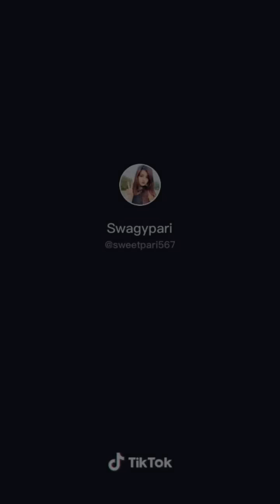Full Comedy Marathi Tik Tok Videos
marathi tik tok, tik tok video marathi,marathi tik tok video,
New Tiktok Funny & Romantic Videos | Full comedy Marathi Tik Tok

new tik tok video,
tik tok funny video marathi,
tik tok video comedy,
Marathi Tik Tok Video
Marathi Tik Tok Video Comedy
Marathi Tik Tok Video Song
Marathi Tik Tok Video Dance
Marathi Tik Tok Bhau Kadam
Marathi Tik Tok Video Romantic
Marathi Tik Tok Video Manasi Naik
Marathi Tik Tok Video Indurikar Maharaj
Full Comedy Marathi Tik Tok Video
Full Comedy MArathi Video
full comedy marathi hindi tik tok videos
Tik Tok Video
Hindi musically
New Marathi musically
comedy marathi musically
musically comedy marathi girl
marathi musically dance
best Hindi musically video
best marathi musically music and dialog
musically video 2018
latest full comedy marathi tik tok videos
best marathi musically songs
best Hindi musically dance
best marathi musically video
marathi musically video
Hindi musically video
Chala hawa yeu dya
musically Marathi comedy videos
Best marathi tik tok comedy
Hindi tik tok comedy
mansi naik dance
Funny video Marathi comedy musically Marathi funny dialog
Bhau kadam dialog Musically India
Musically Marathi dialog
marathi tik tok comedy bhau kadam
marathi musically video
Hindi musically video
Vishnupriya
Pubg tik tok
funny marathi musically
funny marathi musically
funny Hindi musically
vishnu priya
vishnu priya dance
marathi comedy
marathi tik tok comedy
new marathi tik tok videos
vishnu priya tik tok videos